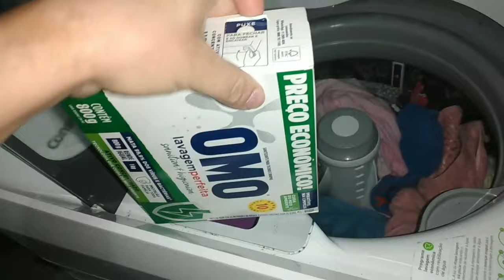vlog comprinhas na facily comprei um tripé meu bebe pegou a doença mão pé boca mãe solo